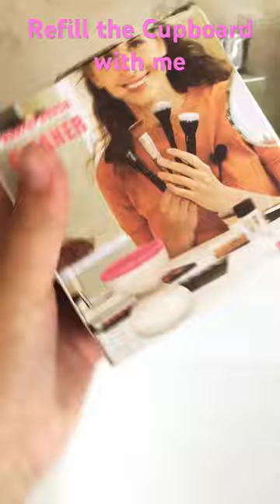1 September 2023